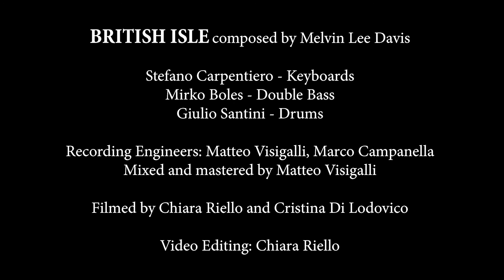British Isle-Carpentiero/Boles/Santini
Here's our arrangement of "British Isle" by the great Melvin Lee Davis. We recorded it on December 20, 2017 at Sae Institute in Milan, studio 5.

Stefano Carpentiero-Keyboards
Mirko Boles-Double Bass
Giulio Santini-Drums

Engineered by Marco Campanella and Matteo Visigalli, mixed and mastered by Matteo Visigalli. Video recording and editing by Chiara Riello and Cristina Di Lodovico.